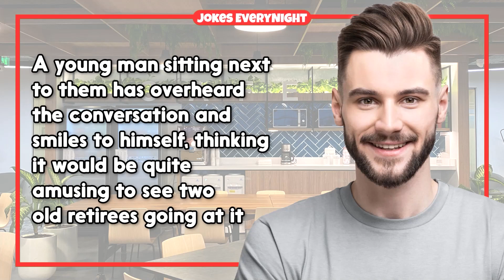Dirty Joke – How Old Couple Do It | Jokes EveryNight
TIMESTAMPS:
0:00 - Intro
0:06 - The Joke
2:33 - Subscribe For More Jokes